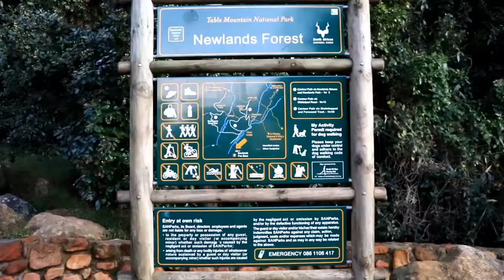Newlands Forest Hike | Cape Town | Things to do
Clarion by Scott Buckley Creative Commons — Attribution 3.0 Unported — CC BY 3.0 Free Download / Stream Music promoted by Audio Library 🎵 Track Info: Title: Clarion by Scott Buckley Genre and Mood: Cinematic + Inspirational ——— 🎧 Available on: Spotify iTunes Deezer YouTube SoundCloud YouTube Music ——— 😊 Contact the Artist: Scott Buckley